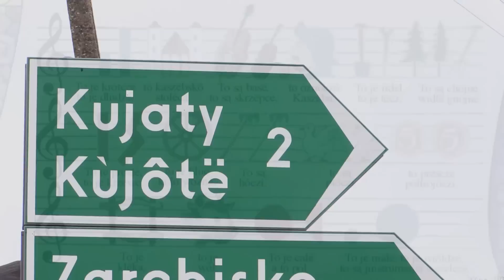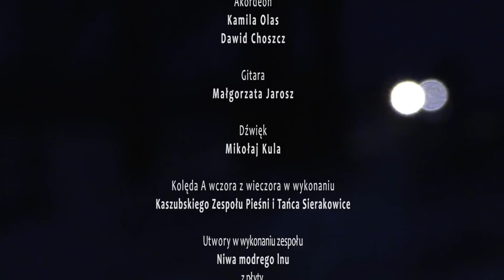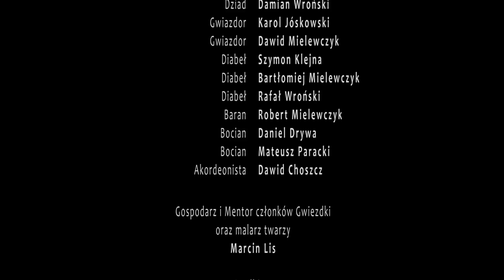"A wczora z wieczora"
Film "A wczora z wieczora", wyprodukowany przez Muzeum Narodowe w Gdańsku/Oddział Etnografii, opowiada o zapomnianym już w innych regionach Polski, a wciąż żywym na Kaszubach, obrzędzie kolędowania. Z nastaniem adwentu kolędnicy zaczynają przygotowania do obchodu Gwiezdek. W Wigilię z niecierpliwością i radością całe rodziny w wielu kaszubskich domach oczekują na ich wizytę. Bohaterowie filmu to trzynastu kolędników z Tuchlinka w gminie Sierakowice, którym ekipa filmowa towarzyszyła podczas adwentowych prób i wigilijnego kolędowania. Dzięki kolędnikom, a także ich rodzinom i sąsiadom, stało się możliwe utrwalenie na taśmie filmowej przebiegu tego niezwykłego kaszubskiego obrzędu, za pośrednictwem którego manifestują stosunek i przywiązanie do swojej małej ojczyzny. Film zrealizowano w ramach projektu „Uzupełniając Kolberga: dokumentacja autentycznych grup kolędniczych Kaszub”. Dofinansowane ze środków Ministerstwa Kultury i Dziedzictwa Narodowego w ramach programu :Kolberg 2014 - Promesa”, realizowanego przez Instytut Muzyki i Tańca.